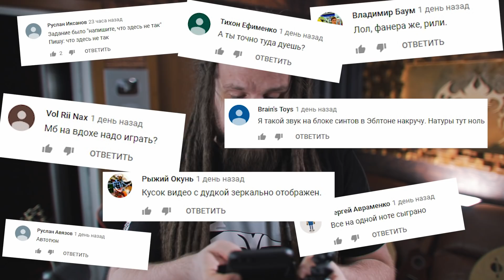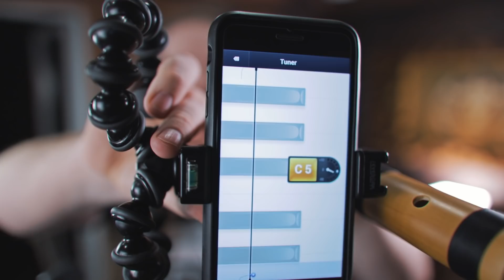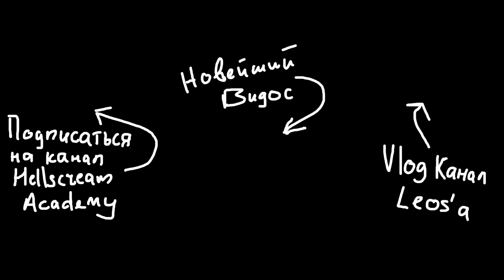ИНТЕРНЕТ МУЗЫКАНТ СЛУХАЧ ПРОФЕССИОНАЛ | ОТВЕТ НА ТЕСТ-ИНТЕРАКТИВ #1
В этом видео я дам вам ответ на вопрос, который задал вам в прошлом видео КАК УЗНАТЬ МУЗЫКАНТ ТЫ ИЛИ НЕТ? ДАНО ЛИ ТЕБЕ ЗАНИМАТЬСЯ МУЗЫКОЙ? Я пытаюсь обратить внимание на то, что в музыке важна каждая деталь, а не какая-то одна точка, через которую очень многие все оценивают. Люди зацикливаются на каких-то вещах и не обращают внимания на другие детали. Я расскажу вам что же было "не так" в том видео и почему вы это не замечаете. Да и смысла в этом нет на самом деле. В этом нет никакой необходимости, просто кто-то чувствует, а кто-то нет. В интернете сейчас огромное количество профессионалов слухачей, которые доказывают всем какие они крутые музыканты, при этом ничего не представляя из себя в плане реальных выступлений, концертов и туров. И это видео дало понять, что даже самые "крутые" не слышат элементарных деталей, не потому что они тупые или глухие, а потому что просто нет опыта, который как раз позволяет достичь такого уровня понимания всего этого дела в музыке.